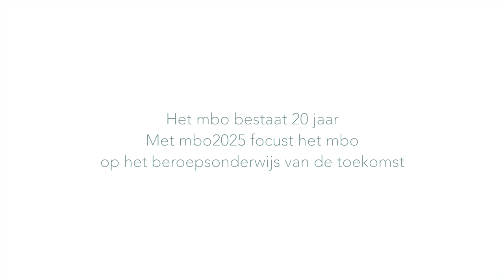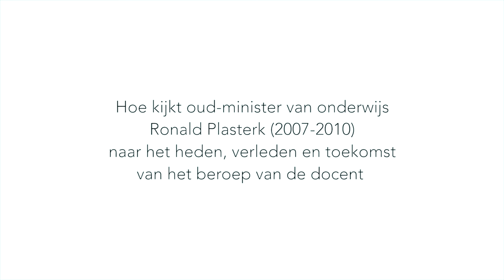Ronald Plasterk: ‘Plaats het beroep van docent op een voetstuk’ | MBO2025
De status van de docent staat onder druk, stelt Ronald Plasterk in gesprek met MBO2025. De oud-minister van OCW meent dat ouders en jongeren met onvoldoende respect naar het beroep van docenten kijken: “In het belang van de toekomst van de jeugd moet het beroep van de docent op een voetstuk worden geplaatst.”